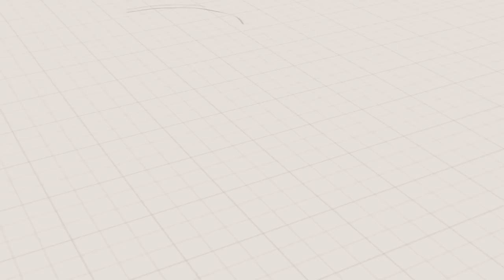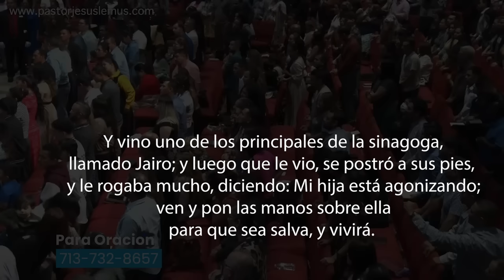Sueños Revelados: Profeta Angel Martinez, Ministerio Palabra de Restauracion.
Ministerio Palabra de Restauracion Central.
Pastores generales: Jesus y Maria Lemus